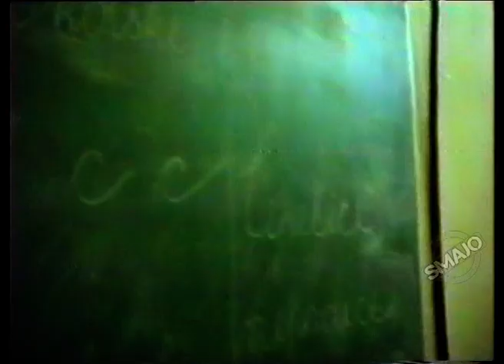Život između granatiranja, Dobrinja 1992-1994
Snimili Mevsud Kapetanović, Smail Kapetanović.